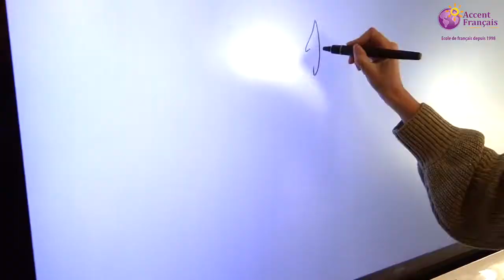Французский язык в Монпелье во Франции в языковой школе Аксан Франсэ – Accent Français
Французская языковая школа Аксан Франсэ (Accent Français), официальный партнер ACADEM FRANCE, находится на юге Франции в городе Монпелье, расположена в просторном здании XIX века рядом с центральной городской площадью Комеди.
Языковая школа Аксан Франсэ (Accent Français) создана в 1998 году, открыта круглый год, ежегодно принимает около 2000 учащихся более 70 национальностей на обучение по программам курсов французского языка для взрослых и молодежи в возрасте от 16 лет, а на летних каникулах организует программу «Французский для всей семьи» для родителей с детьми 9 -17 лет.
В здании школы Аксан Франсэ имеется 23 учебных класса с кондиционерами, компьютеры, комната для самостоятельной подготовки, библиотека, терраса, бесплатный WIFI.
Аксан Франсэ (Accent Français) предлагает учащимся курсов французского языка школы различные варианты проживания в Монпелье в соответствии с возрастом: в принимающей семье, студенческой резиденции, апарт отеле, студии, квартире, организует культурно-спортивные мероприятия, коллективные экскурсии для знакомства с Монпелье и другими городами регионов Лангедок и Прованс, региональной культурой, гастрономией, участие в которых позволяет беспрерывно практиковать и совершенствовать французский язык.
Подробнее о программах обучения на курсах французского языка языковой школы в Монпелье Аксан Франсэ: